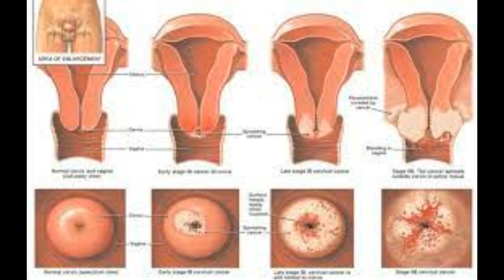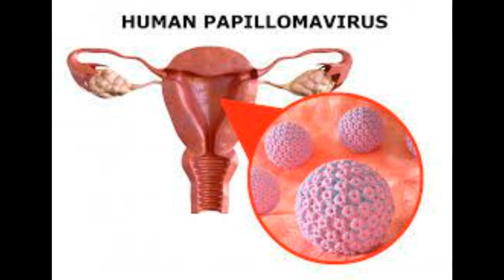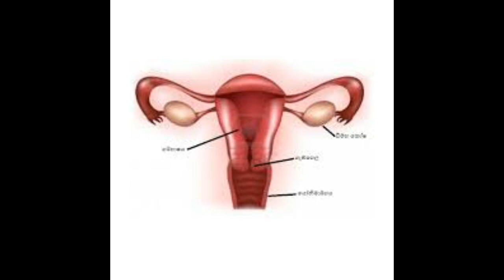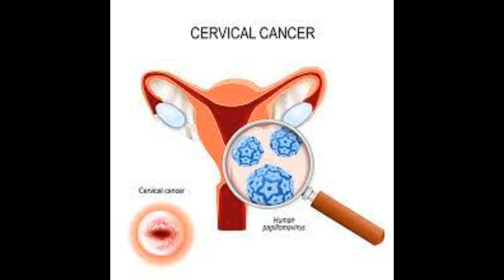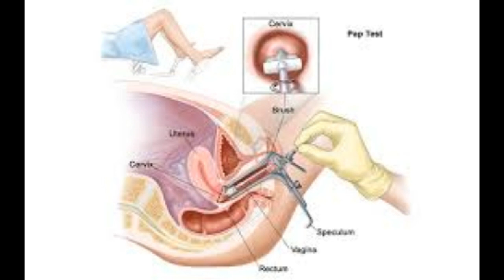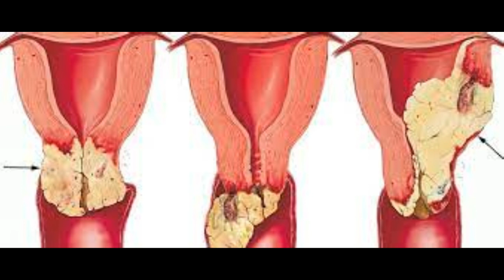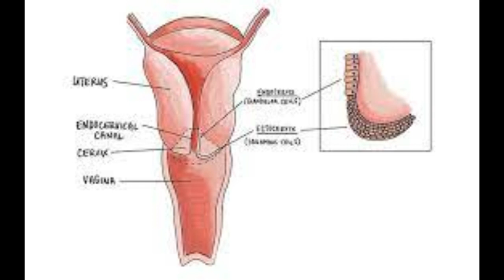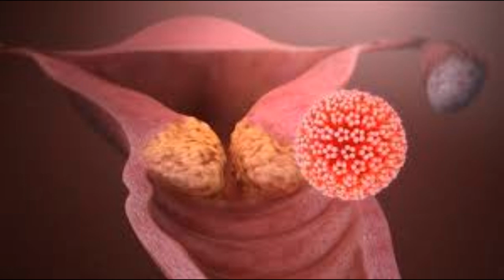ගැබ්ගෙල පිළිකා ගැන ඇත්ත දැනගමු